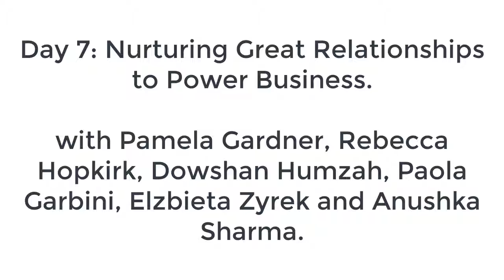The Imperfect Leader Series: Leadership Redesigned - Nurturing Great Relationships to Power Business